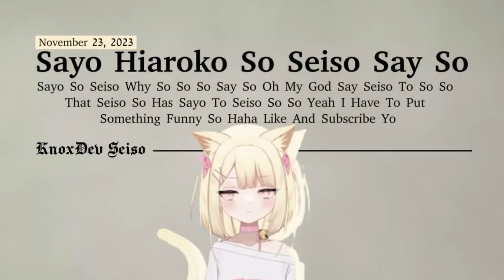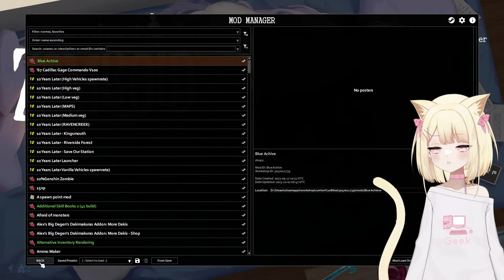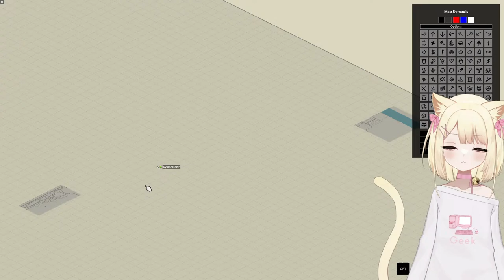half asleep but still gonna play this zombie weeb game | Project Zomboid Stream (Malaysian VTUBER)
nyaaaaah